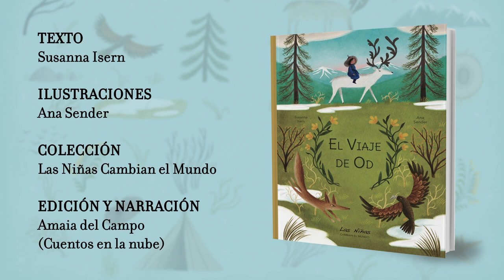EL VIAJE DE OD (BOOKTRAILER)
La llamaron Od porque sus ojos brillaban como dos estrellas en el firmamento.
Od y su pueblo errante vivían recorriendo el bosque boreal en busca de nuevos prados. Eran los últimos pastores de renos de Mongol.

Llevaban varias semanas al abrigo de los árboles gigantes. Aquel invierno había traído un frío salvaje y parecía interminable. Naran, el hermano pequeño de Od, estaba muy enfermo.

Una mañana, Od visitó al chamán del poblado para que se comunicara con el Dios de la montaña. El hechicero inició un baile palpitante a golpe de tambor con su mirada fija en el cielo en busca de respuestas:
Solamente el astrágalo, la planta medicinal que creía en las altas cumbres, podía curar a Naran.

Una niña llamada Od, un reno, un zorro y un águila de alas doradas en un emocionante y arriesgado viaje desafiando el frío invierno.

¿Lograrán encontrar el astrágalo y ayudar al pequeño Naran?

Descubre la historia de Od, una niña valiente y luchadora, capaz de cambiar el mundo.

TEXTO: Susanna Isern.
ILUSTRACIONES: Ana Sender.
COLECCIÓN LAS NIÑAS CAMBIAN EL MUNDO.
EDITORIAL: Tierra de Mü.